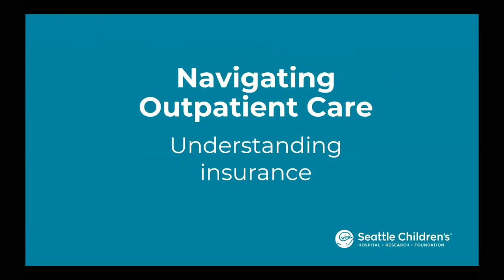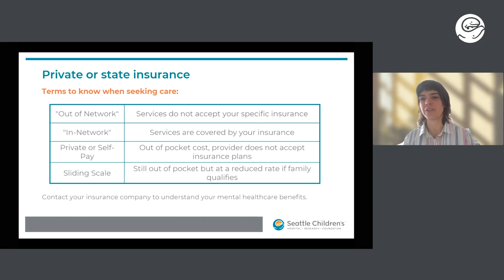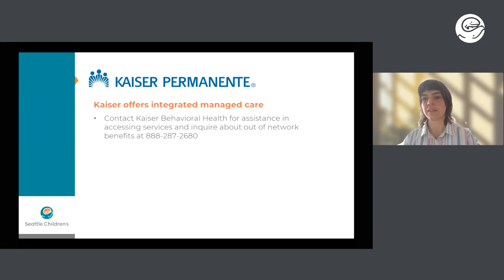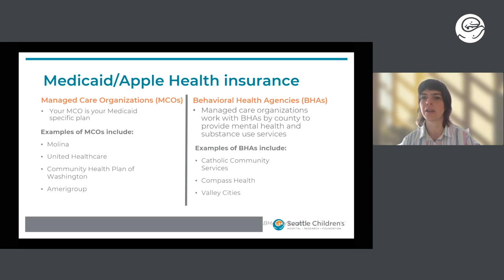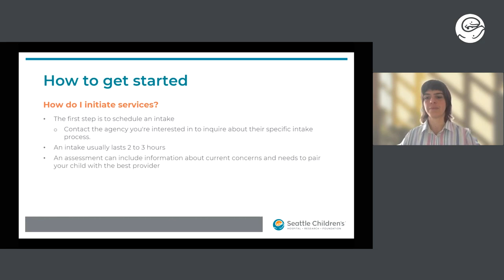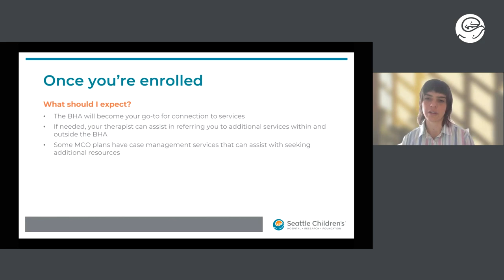Navigating Outpatient Care: Understanding Insurance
Understand what Washington State insurance options are available and how to start using them.